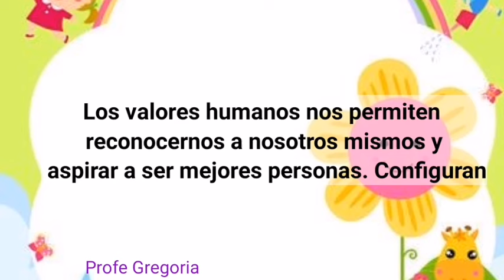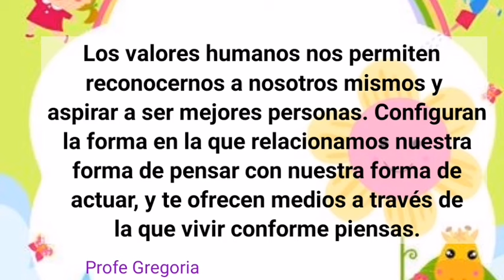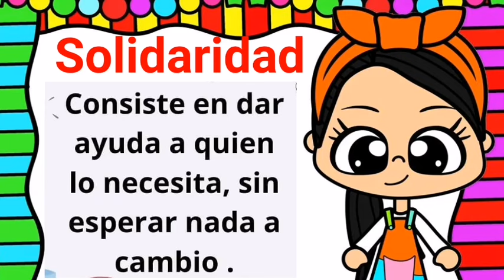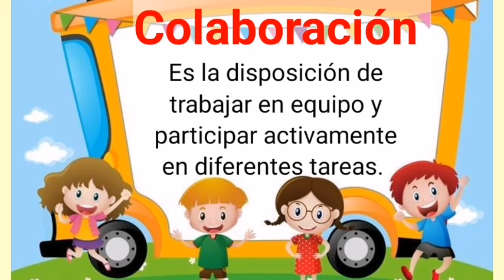LOS VALORES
Los valore, ¿Qué son? ¿Cuál es la importancia de estos?